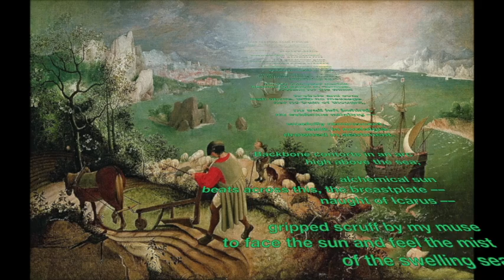To Write My Way Out hi res